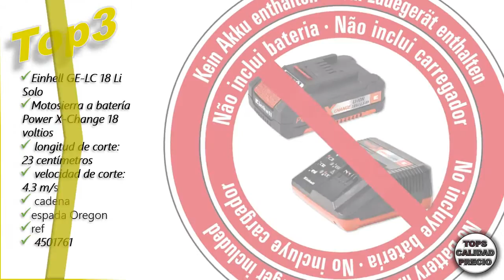🔴Mejor MOTOSIERRA PARA PODAR Calidad Precio [2020 JULIO]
💥👇 ENLACES DE COMPRA deMejor MOTOSIERRA PARA PODAR Calidad Precio👇💥

ÍNDICE
0:00 Intro.
00:30 Top5 Motosierra De Gasolina de Poda 25cc, Hoja De 30cm/12", 44 Eslabones De Cadena, Arranque Fácil, 880W 1,3CV De Potencia, Sistema Anti-vibración, 2 Cadenas Incluidas Y Bolsa De Transporte

01:00 Top4 GREENCUT GS620X - Motosierra de gasolina con motor de 2 tiempos 62cc y 3,8cv con espada de 20, Arranque Easy-Start, Sistema Anti-Vibración, Tecnología TRU-SHARP

01:30 Top3 Einhell GE-LC 18 Li Solo - Motosierra a batería Power X-Change 18 voltios. longitud de corte: 23 centímetros. velocidad de corte: 4.3 m/s, cadena y espada Oregon (ref. 4501761)

02:00 Top2 GREENCUT GS250X-10 - Motosierra Poda de gasolina 25,4cc y 1,4cv con espada de 10 Arranque Easy-Start, Sistema Anti-Vibración, Incluye protector de espada y KIT

02:30 Top1 50CM/20" MOTOSIERRA A GASOLINA 58CC + 2 CADENA - FUNDA PARA TRANSPORTE GRATIS - FUNDA HOJA - KIT DE HERRAMIENTAS

🥇 Seleccionamos para tí los mejores productos disponibles por categoría.